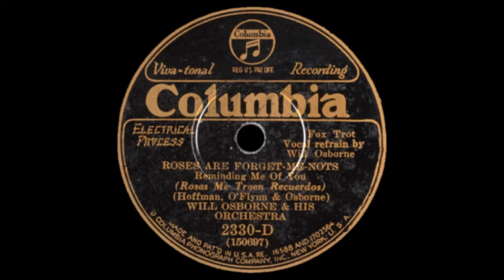Will Osborne & His Orchestra - Roses Are Forget-Me-Nots (1930)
---Audio Ripped from Archive.org (and enhanced later through audacity) by jakej---

Will Osborne, heir to the Barony of Scotland (I'm not kidding), Bandleader, Songwriter, a contender for first radio crooner by even beating out Vallee, sometimes known as "The Other Rudy Vallee", known more as "The Creator Of Slide Music." Was one of not many singing bandleaders of the late 1920s to the late 1940s. Mostly known for his sweet ballroom music of the early to mid 1930s and his Glissando based Slide Music from the mid 30s to the early 1940s. Also known for being one of the most charming bandleaders of the time with his personality. Apart from being in one of the many Meyer's Dance Orchestras in the mid 1920s, He had several of his own orchestras. Most of which only going under the name of "Will Osborne & His Orchestra" even though there's clear sounding differences if analyzed. One known as His Slide Music which is accepted to be his third orchestra. I am splitting it into 3 orchestras because of the last few lines.

This Orchestra here is to be considered the first of several going under the name of "His Orchestra". This one was most likely given to Osborne as a previously unnamed 7 piece studio band for WMCA in 1927. They would play radio arrangements and even fill in for Rudy Vallee at his Heigh Ho Club. In August of 1929, Osborne would get signed onto Columbia. They would try to record a song that Vallee did a month earlier named "That's When I Learned To Love You."  But Columbia rejected it. Only being allowed to release his first sides a month later. Only recording on Columbia throughout 1930 and into early 1931 when he would leave Columbia for the American Record Corporation (ARC). Quickly developing a playful controversy with Vallee that was never taken seriously.  While recording with the ARC, he would stay with just Melotone and Banner until 1932 when his records would start to be put on all ARC labels including Perfect, Oriole, Romeo, and Conqueror. Also eventually becoming part of the ARC as a studio band. Staying only with the ARC until this band would break up in what was most likely March of 1935.

With this Orchestra of his, Osborne would have two hits.  Cocktails For Two in 1934, and Soon in 1935.